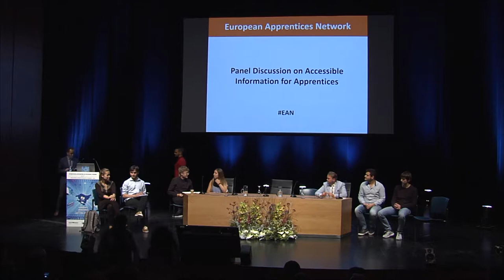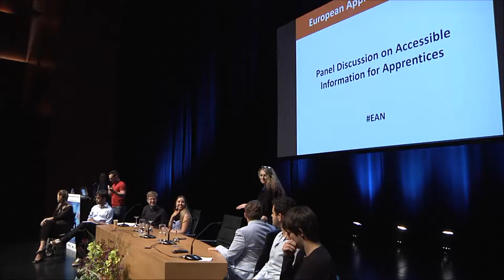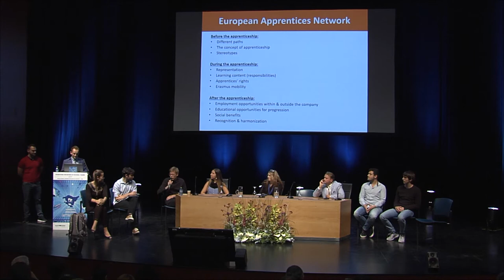FPeuskadi 2017 EXPERIENCIA DE FORMACION DUAL EN